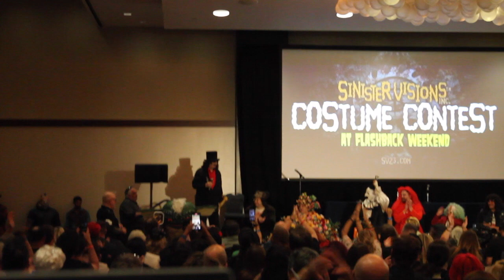Flashback Weekend 2022